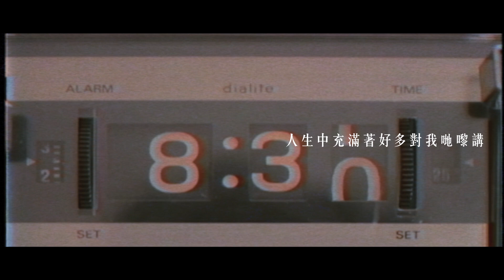許廷鏗 Alfred Hui - 根 (feat. 2868) Teaser 3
【每個人記憶中都有屬於自己的號碼】
許廷鏗 Alfred Hui 最新歌曲《根 (feat. 2868)》